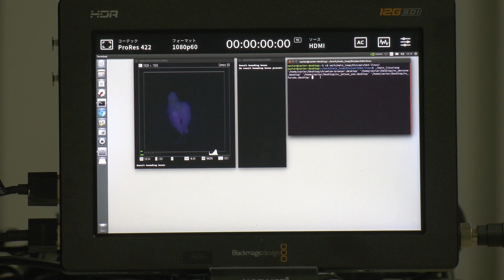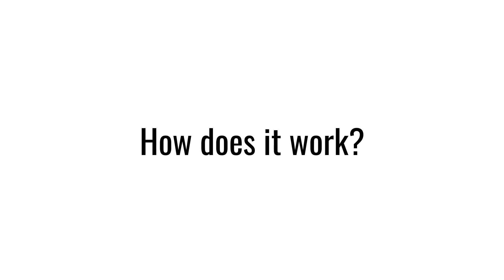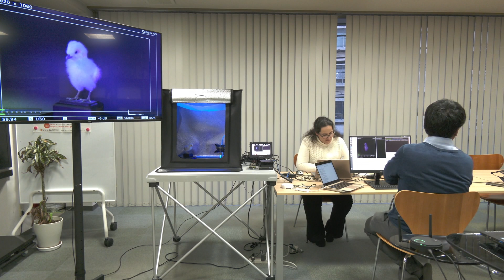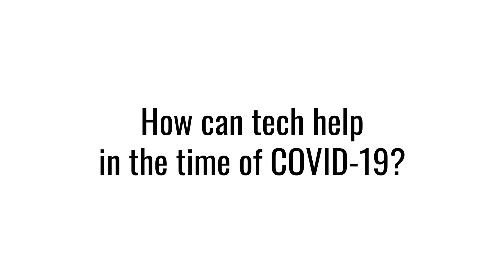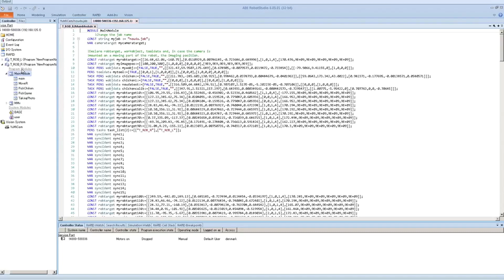Chicks, Sex and Tech from Japan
Yusuke Nakano has a passion for cameras, photography, and videography. He's managed to use his expertise in this field to come up with an AI that can help with a task usually requiring a high degree of skill: Chick Sexing.
We spoke with Nakano about his company Denmark and their involvement in capturing extreme sports on video, his chick sexing AI, and how Covid-19 is affecting the world right now.

for more articles on our InnoUvators.